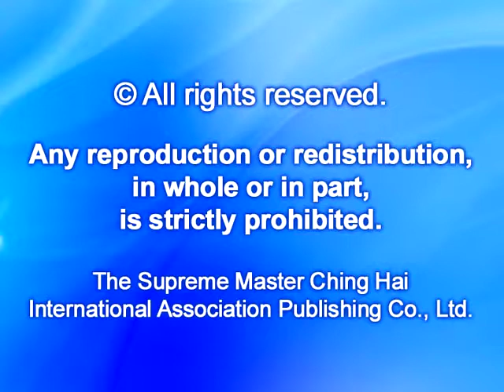697 The Fish Strawberry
This very insightful conversation between Supreme Master Ching Hai and disciples discusses the important topic of genetically modified foods and whether or not they are suitable for the vegetarian and vegan diets. Foods that are devoid of love cannot provide the nutrition that our bodies require, that is why it’s a good idea to eat fresh organic produce. Some of the genetically modified foods even contain certain strains of animal DNA; therefore they are not even vegetarian! Choosing organic also helps to support good farming practices. Please enjoy this fascinating question and answer session with our beloved Master about practical information for everyone regarding food, spirituality and life in general.